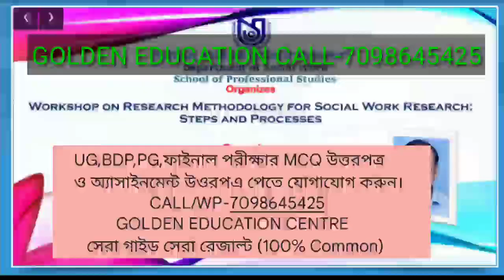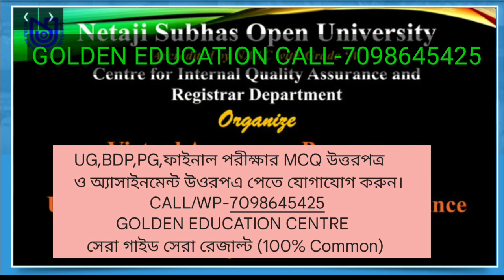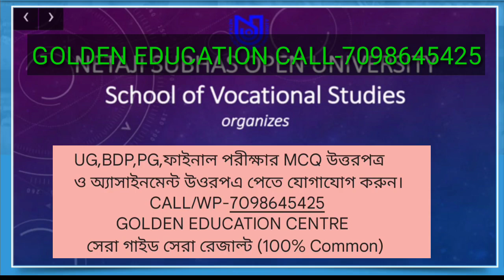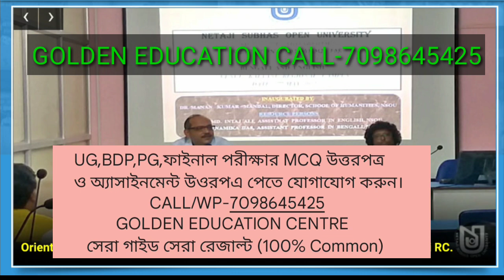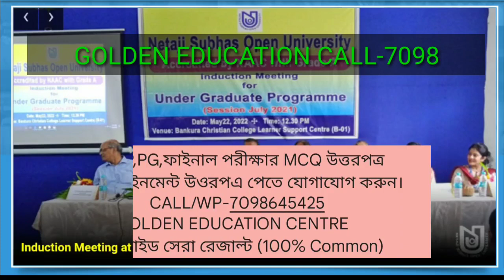NSOU ONLINE FINAL EXAM FULL GUIDE AND (100% COMMON ANSWER SHEET) UG +BDP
Future Education

✏GOLDEN EDUCATION CENTRE:
                  -:UG+BDP +PG:-
✔MCQ Assignment Answer & Final Exam Answer Sheet, Notes পেতে যোগাযোগ করুন।

                    💬Social Media📲

                       :Quarry Solve:
best education schools in the country
education news
university update
social learning
best education college
great education